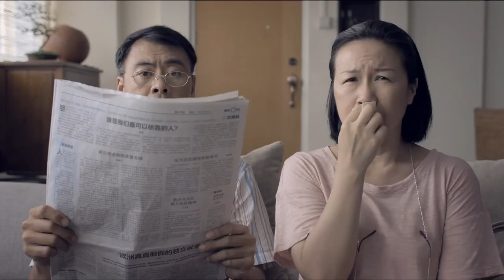M1 "Drama Couple" Online Video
shot in May, 2014.
1st of 3 x 5 minute videos; 2nd one coming up end June.

Director: Desmond Tan
Casting Director: Jacky Lee